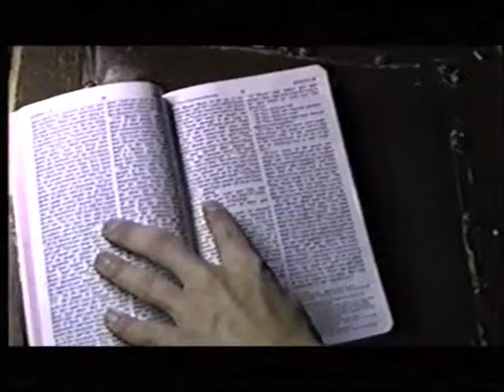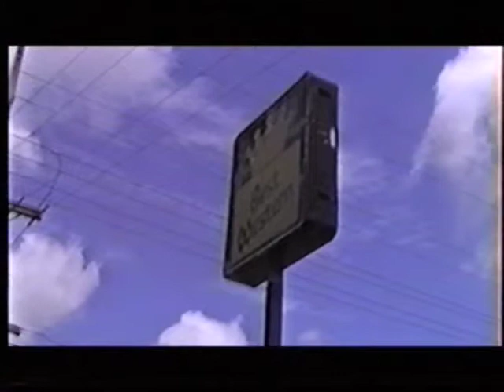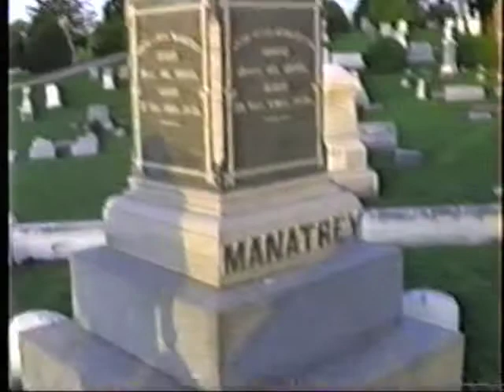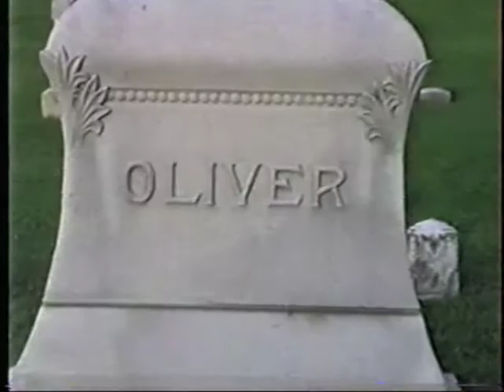Father Sin (1 of 3)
What happens when clueless Iowa teens try to make a thriller about the Catholic church? "Father Sin" is what happens and it's not pretty. Catch more screwy teen movies at Francis Ford Iowa